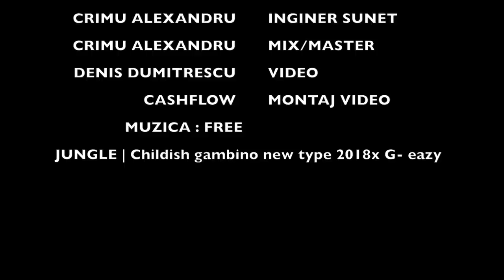CASHFLOW23 - Jungla [Official Music Video]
Text/Interpretare - CASHFLOW
Studio Inregistrari - ROYAL JUNKIE MUSIC
MIX&Master - Crimu ALexandru
VIdeo - Denis Dumitrescu
MontajVIdeo - CashFLow

-Ref: Asta-i Jungla de beton
Unde orice golan fara bani viseaza la milion
Leul si Gorila pe strada imbracati in domn
Aici esti rege in jungla doar daca mergi in Phantom (RR) x2
Caini bagabonti pe strazi,in cluburi de noapte catele,
Nu vor sosu' ,nu friptura..dau din coada pe lovele!
Din masinile alea scumpe,se aud tare manele
Noaptea prin cartiere dai de belele si iele!
Io-mi bag pusca-n ele vanator ma tin de treaba
Zici ca am cardeala de hiena? De rechin? ca te simti prada!!
CIorile alea mari azi isi fac dreptatea cu o barda
SI banda de copoi ce-i dupa noi ii zice Garda!

Vrabia acu-i sifon si ciripeste-n limba noastra
Vaca are boul ce-o-ntretine sta acasa!
Sarpele iti zice frate ,dar fracsu-i mort pe pantof!
Sau pe cureata ta dar nu ti se pare scarbos!
Pelicanu' plimba pestele-n cioc
La noi in taxiu..
"vezi ca pestii au x6 si case" -
Ho ma ca stiu!
Hipopotamu-n-tro piscina ii e pofta de mec
Cardu e legat de gat, se urca-n Hummer "papa PLec"